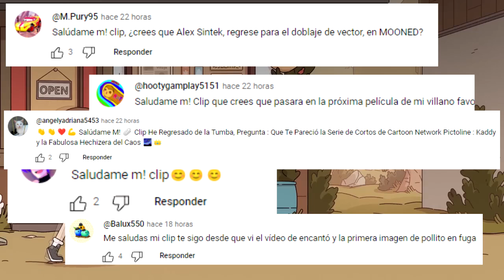La Tia Abuela de HILDA es ASTRID | NUEVOS ADELANTOS de HILDA TEMPORADA 3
La tan esperada tercera temporada de hilda acaba de revelar nuevos adelantos donde vemos a la tia abuela de hilda astrid